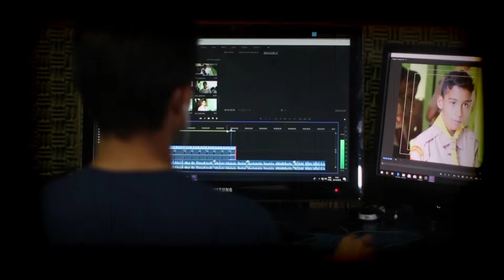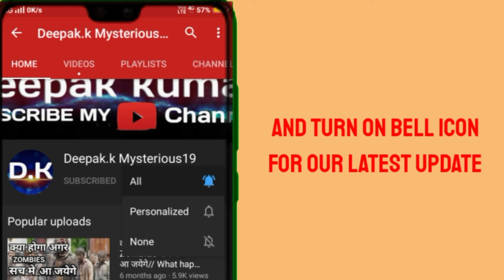50 हजार लोगो की आत्मा आज भी यहां ।।MOST HAUNTED PLACE IN UTTARAKHAND LAMBI DEHAR MINES.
MOST HAUNTED PLACE IN UTTARAKHAND LAMBI DEHAR MINES

Hello,

 Guys In This Video i am going to tell you about India's most haunted place A haunted mine where you can supposedly hear the cries of 50,000 dead mine workers. Defintely not for the faint-hearted.Whenever we think about the haunted houses in India Lambi Dehar Mines come in the list. It is a place where almost 50000 labourer died in pain. Now local people used to say that those worker used to cry and scream at night. The resident near to those place claims that they have heard their voices at night.

Year 1990, There used to be a mine for lime stone. More than 50000 worked used to work there. But there was some lagging in the security precautions. Because of this the works had to face some serious lungs problem and once they started coughing up blood and all the worker died over there. Due to this incident the mine is shuttled down. And its closed till now.

After that incident a lot of paranormal activities have been reported over there. And few accidents happened at that mine only. A lot of deaths were reported also a helicopter crashed there.

green screen
moble mount

All Materials Are Used In This Video Like Video Footage Video Clips Music Are Manipulated And Edited.